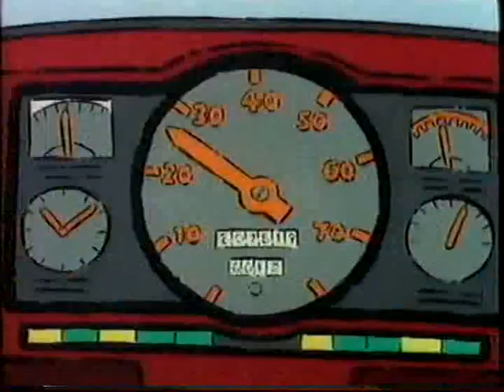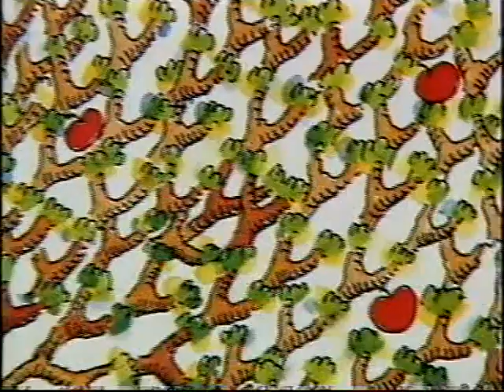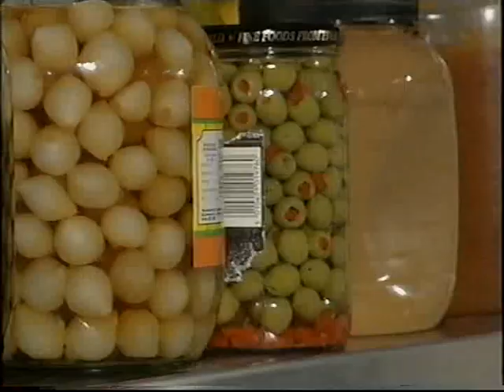Playdays - The Patch Stop - Peggy's Pantry (1996)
Teresa Gallagher and Peggy Patch do some cooking for a tea party with friends Euan Craigie and Alexander Finney.